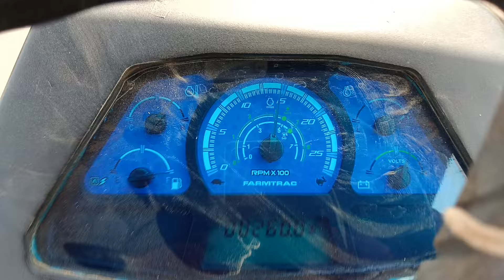Farmtrac 6080 x pro 3mb plow Gurjar Farm Barawda 🤩🤩🤩🤩